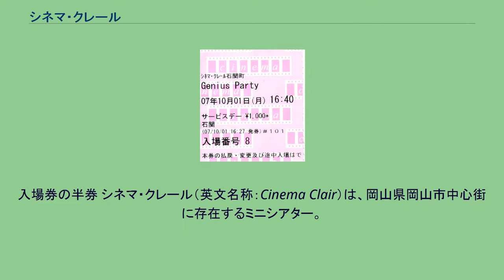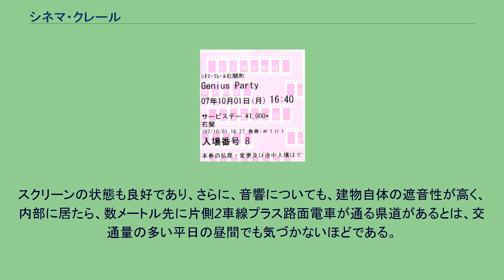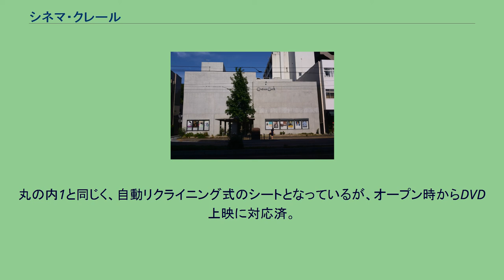シネマ・クレール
入場券の半券 シネマ・クレール（英文名称：Cinema Clair）は、岡山県岡山市中心街に存在するミニシアター。
シネマ・クレール石関（いしぜき）とシネマ・クレール丸の内（まるのうち）の2館体制だったが、石関は2008年9月21日をもって閉館（後述）している。
岡山県内では珍しい、大手映画会社の直接の影響下にない単館系小規模型映画館。
大型館では上映しないミニシアター系映画、アニメーション映画を多く上映している。
座席は全席自由となっている。
ただし、上映開始時刻の5-10分前に設定される入場開始時には、チケットに印字された入場番号（発券順に付番）の順に入場する。
ロビーには飲み物の自動販売機があるが、座席への飲食物の持ち込みは不可である。
チケットの発売（前売券等との引き換えを含む）は、上映日当日朝の開館時からそれぞれの館の受付でのみ行う。
一部のシネコン等で導入されている「先売券」の制度や、「オンラインチケット予約」は、現状ではない。
年会費制の会員制度があり、会員になると「割引料金の適用」「上映予定表の郵送」「会員のみのミーティングへの参加」等の特典が得られる。
また、この会員証を、同じ岡山市内中心部にある映画館「岡山メルパ」及び「ジョリー東宝」で提示すると、入場料が割引となる。
逆に、「岡山メルパ」等でのスタンプカードを当館で提示すれば同じように入場料が割引となる（※割り引かれる金額は異なる）。
それぞれの館には、敷地内に有料駐車場があるが、駐車可能台数は多くない。
周囲に有料駐車場は多数有るが、多くの映画館で実施されている「駐車券を提示すれば入場料割引」という制度は、現状ではない。
毎月第3木曜日の17時45分頃から岡山シティーエフエム（レディオモモ）の夕刊ラジオレディオモモ内で15分間の上映案内のコーナーがある。
シネマ・クレール石関は、元々が事務所として使われていた3階建ての小規模ビルの1階を内部改装したものだった。
改装時には、床を掘り下げて半地下状態にして、できるだけ天井高を取るなどの工夫が凝らされた。
スクリーンは小さめだが、その分明るく、また、解像度が高い。
反面、音響について、エアコン室内機の音がやや大きい。
シネマ・クレール丸の内1は、いわゆるスタジアム形式であり、かつ、スクリーンに向かって扇形に座席が配列してあるため、通路側の席でも見にくいということがない。
また、最前列2列はスクリーンを見上げる形になるため、シートが自動的にリクライニングするタイプのものが使われている。
スクリーンの状態も良好であり、さらに、音響についても、建物自体の遮音性が高く、内部に居たら、数メートル先に片側2車線プラス路面電車が通る県道があるとは、交通量の多い平日の昼間でも気づかないほどである。
シネマ・クレール丸の内2も、スタジアム形式となっている。
また、座席数60にしては大きめのスクリーンであるが、そのために座席配列が、おおむね12席×5列という、やや扁平な形となっている。
さらに、最前列は完全にスクリーンを見上げる形となる。
丸の内1と同じく、自動リクライニング式のシートとなっているが、オープン時からDVD上映に対応済。